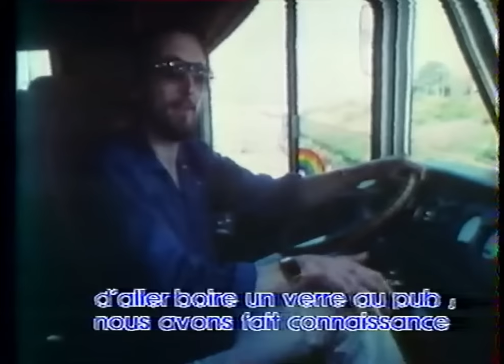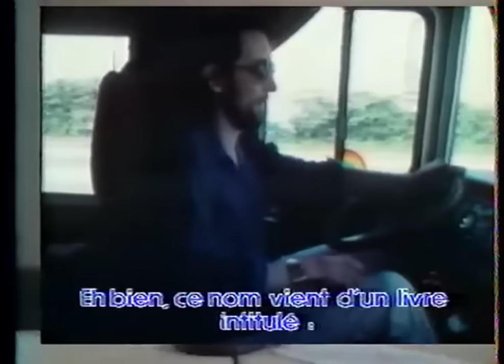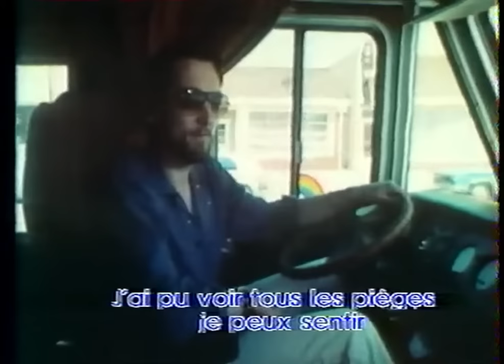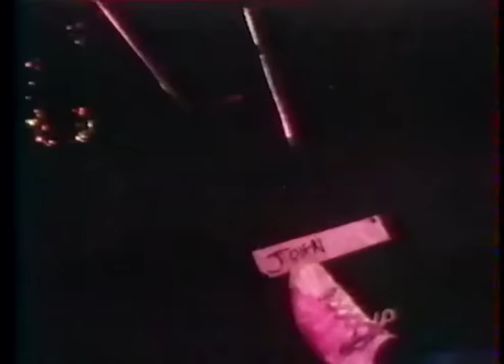Les Enfants Du Rock - Spéciale Supertramp (VHSrip) (1983) (NOT COMPLETE - CHECK DESCRIPTION)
Émission spéciale des Enfants du Rock, diffusée vers juin 1983, sans doute pour la promotion du dernier album du groupe, "Famous Last Words". Elle comprend des interviews exclusives des membres, ainsi que de nombreuses images assez rares de répétitions en studio et des concerts !
L'enregistrement provient d'une VHS - l'image n'a pas été retouchée

Cette émission est introuvable en ligne, et nous ne disposons que de peu (voire pas du tout) d'informations à son égard ; si vous en avez, n'hésitez pas à nous en faire part !

Suite à une réclamation d'UMG, le clip de "It's Raining Again", qui était inclus dans l'émission, a dû être coupé. Pour voir la version complète de l'émission, veuillez la voir sur archive.org à ce lien

Special broadcast of the French TV show 'Les Enfants du Rock', broadcasted circa june 1983, probably for the promotion of the band's latest album, "Famous Last Words". It includes exclusive interviews with the members, as well as many rare pictures of studio rehearsals and concerts!
The recording comes from a VHS - the image has not been edited.

This broadcast is not available online, and we only have little (if any) information about it online; if you have any information about it, please let us know!

Due to a claim by UMG, the clip of "It's Raining Again", which was included in the broadcast, had to be cut. To see the full version of the show, please watch it on archive.org at this